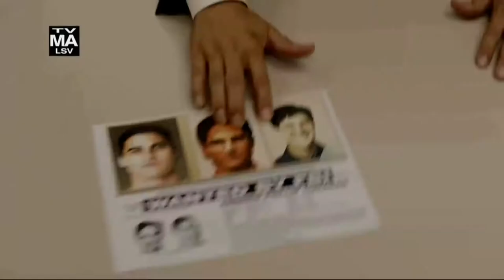American Crime Story FX 2x02 Promo Manhunt This Season On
American Crime Story 2x02 "Manhunt" Season 2 Episode 2 Promo - Andrew Cunanan arrives in Miami to stalk Gianni Versace. Written by Tom Rob Smith; directed by Nelson Cragg.